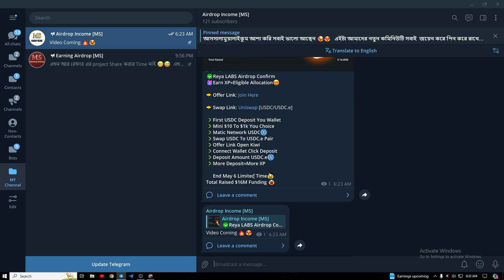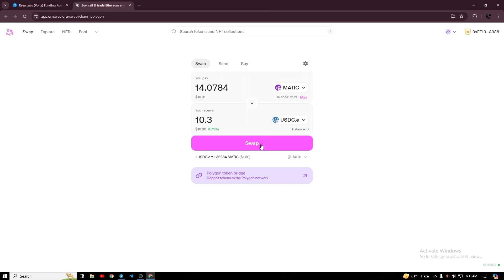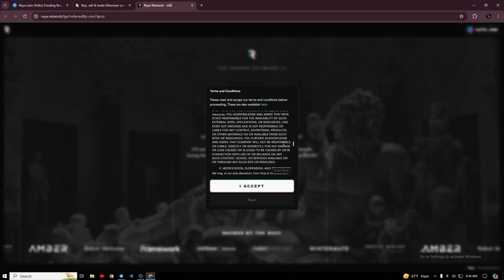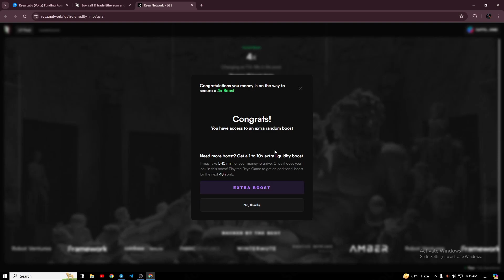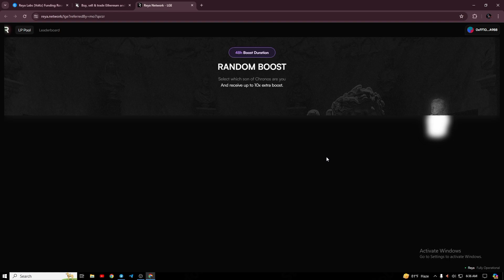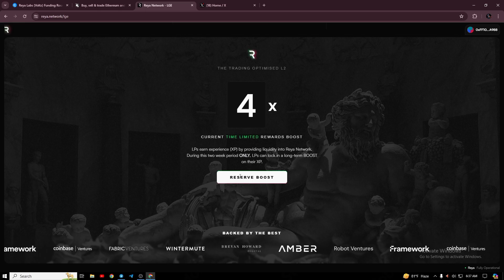ReyaLabs Stake Airdrop 🔥 Per Acc 100$+ Loot Earning 😱 $16M Fund কোপ হবে || সবাই জয়েন করুন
Online Income Best & Best Earning Crypto. 🥰

Our Visit Online Income Free

Best Earning Tesnet Airdrop

Best Money making

crypto currency ptc site and much more, you remain in our